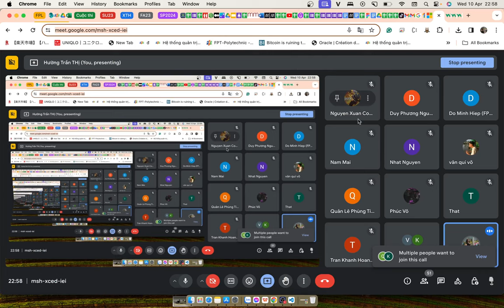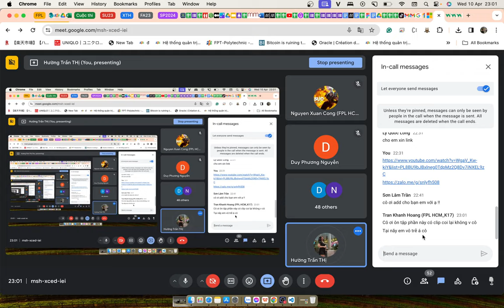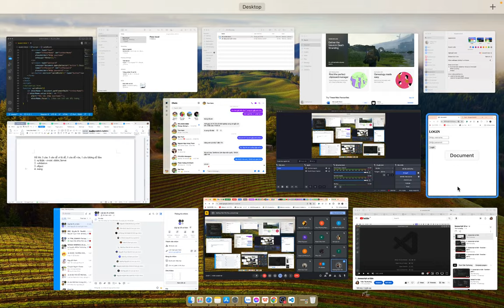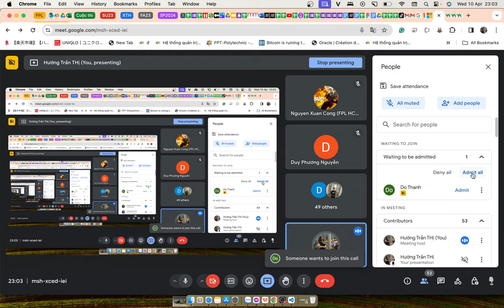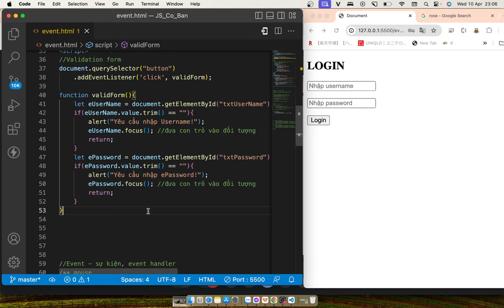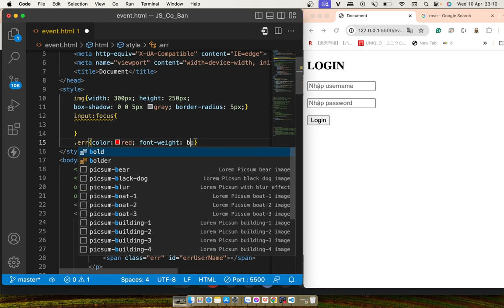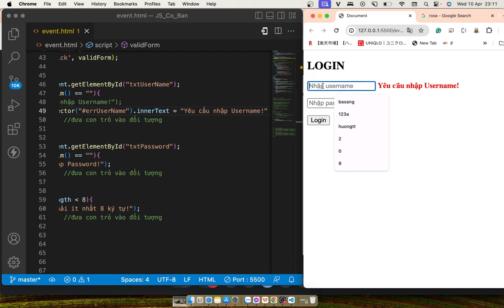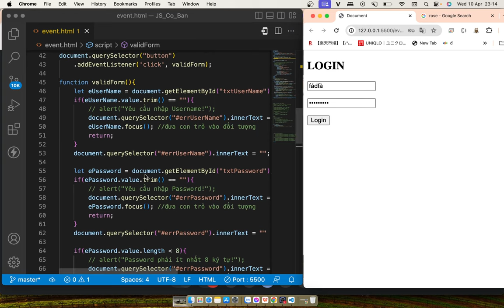Ôn tập javascript cơ bản - phần 2